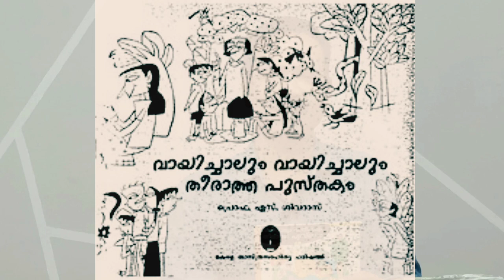കുട്ടികള്‍ക്ക് വാങ്ങിക്കൊടുക്കേണ്ട ശാസ്ത്ര പുസ്തകങ്ങള്‍ SCIENCE BOOKS FOR KIDS